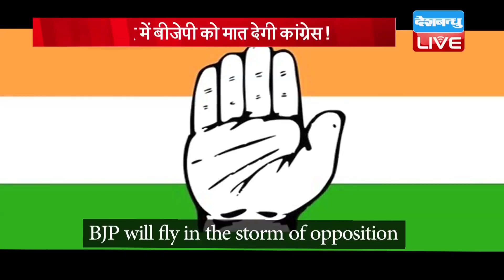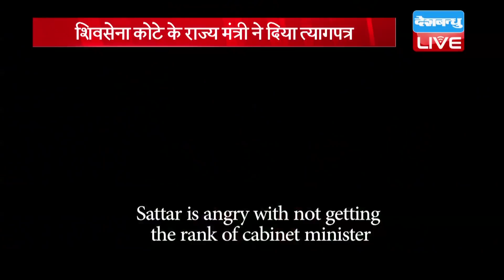din bhar ki khabar | news of the day, hindi news india | top news | latest news | modi